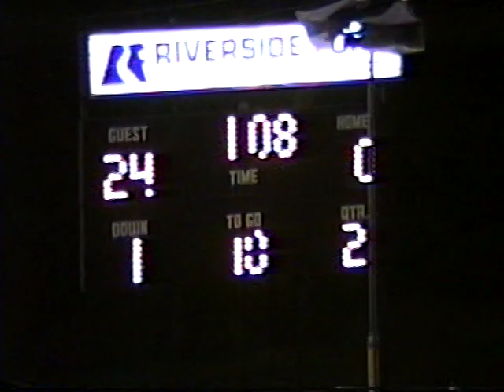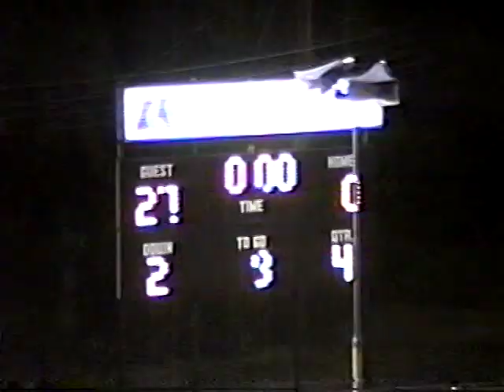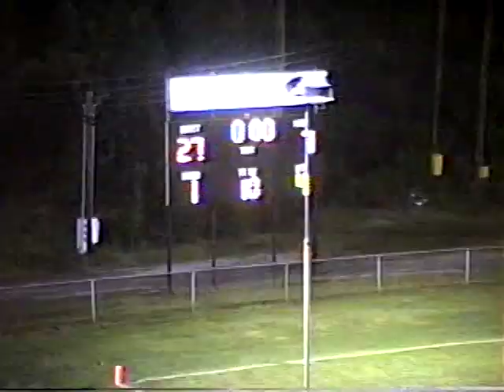1991 Stratford Academy Eagles at Mount de Sales Cavaliers (football)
Chad Collins tosses three touchdown passes to lead the Eagles over Mount de Sales 27-7 at Henderson Stadium in Macon, GA. This game was played on August 31, 1991.